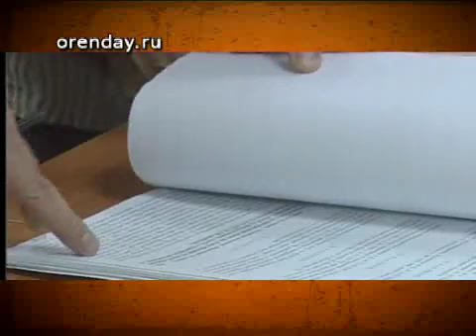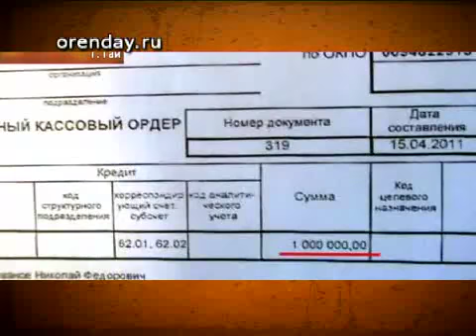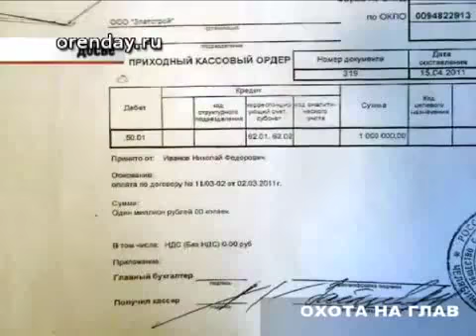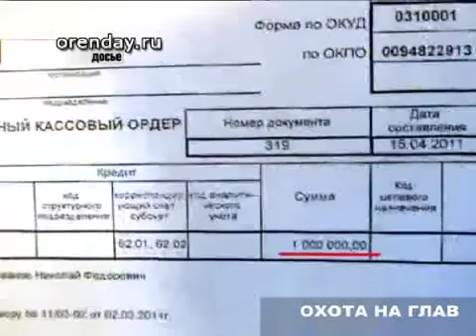Резонанс от 23 февраля. Оренбургская область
«Охота на глав» в самом разгаре. Новые известные фигуранты уголовных дел. Подробности